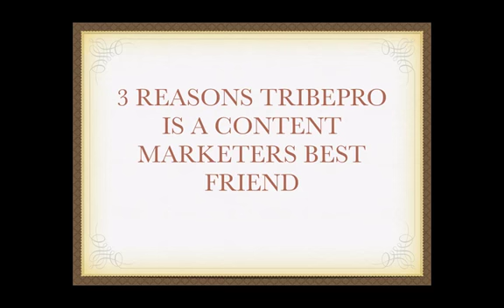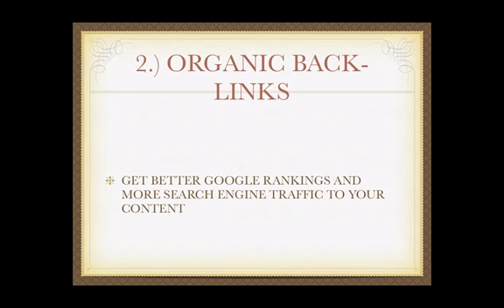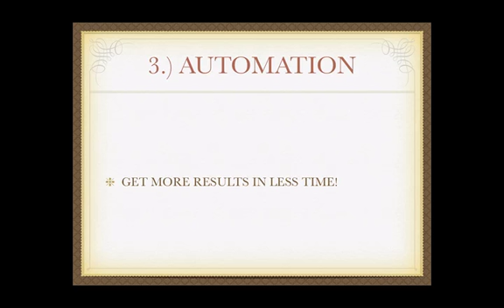What is Tribe Pro? 3 Reasons Tribe Pro is a Content Marketers Best Friend!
What is Tribe Pro? Tribe Pro is a community of online marketers who understand the value of content marketing, social syndication and social proof. More on social proof later...

Sure, you could post your content to your facebook page, your twitter account, your Digg, Delicious, StumbleUpon and other social media and social bookmarking sites yourself.

You may even get some traffic out of it, if you have a following and some credibility.

.but imagine if you had 2,345 other marketers who posted YOUR CONTENT to their facebook, twitter, Digg, Delicious, StumbleUpon and all their other social media and social bookmarking accounts!!??

Thats the leveraged power of Tribe PRO!

Not only is it a way to get social media traffic and exposure to your content but it builds back-links in the process. And not the spammy back links that raise red flags with the search engines. It would be just like me taking one of your blog posts and manually submitting it to my social networking and social bookmarking sites. Its totally organic as far as the search engines are concerned. Which may not mean much to you, but to my geekier readers who understand search engine optimization, organic back-links are HUGE!

Tribe Pro Review -- What is Tribe PRO and how can it help me get make more sales?

I don't have credibility with your social media audience, because they don't know who I am. but I most likely do have some credibility with my own social media audience. That is why when I share YOUR content to MY twitter following, basically saying "this is good content and you should check it out," my audience will listen because its coming from a trusted source. The same is true in visa-versa.

This is what we call social proof and 3rd party validation. Rather than you going around telling people how cool you are and how good your stuff is, someone else is doing that for you!

Lets say I am standing here going on and on about how great my product or service is...
You will be less likely to listen because you think this guy is just trying to make a sale, right?

But what if I am going on and on about someone else's product or service? You would be more inclined to take me seriously and take a serious look at the product or service, because Its a recommendation from a trusted source.

That is the Tribe concept. I choose to share your content to my audience and my accounts, as long as you share my content to your audience and your accounts. Its a win-win situation.

Get it? Good!

Tribe Pro Review -- What is content syndication?

Tribe Pro is a content syndication machine! What is content syndication? I'm glad you asked... Imagine a newspaper like the New York Times... How could the New York times possibly put out that much content on a daily basis? Is it because they have a large staff of writers? Partially, yes. However, they also syndicate content from other publications and other writers all over the world.

Content syndication on the social, "grass roots" level is simply you recommending my content to your audience and me returning the favor by syndicating your content to my audience. Content syndication happens in the media world every singe day and tribe pro is a way to use the same concept to move your business forward and attract more of your target market to you!

For an excellent tribe pro review click the link at the top of this description.